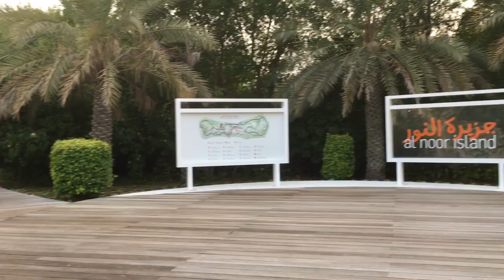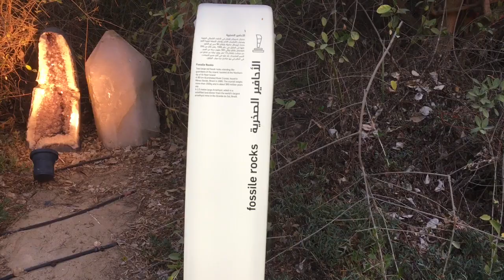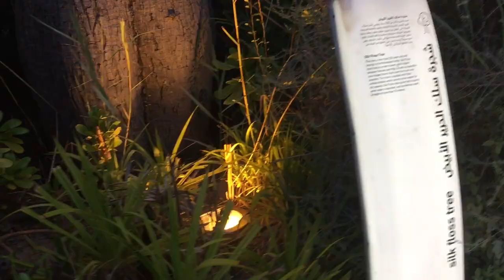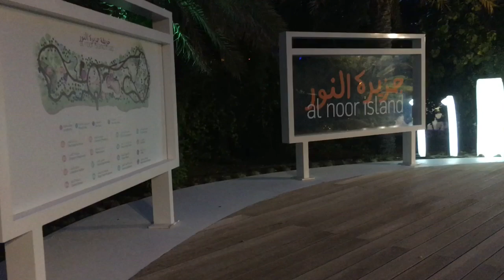Al noor island sharjah|| Saturday evening vlog 🥰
Alnoor island sharjah
placetovisit in uae

Buhairah Corniche Road, Khalid Lagoon - Sharjah